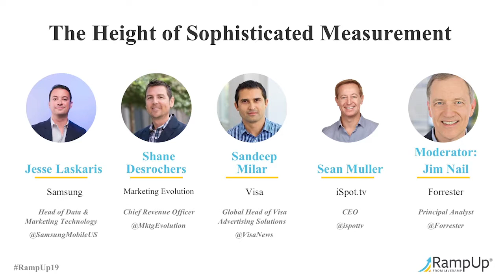TV and Digital Advertising Measurement | Advertising Effectiveness | RampUp Conference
Measuring advertising across TV and digital is possible. Learn the many ways in which marketers are proving the true value of their work across advertising channels and iterating along the way with access to new data and advertising measurement platforms.

Speakers include Jesse Laskaris, Head of Data & Marketing Technology at Samsung; Shane Desrochers, Chief Revenue Office at Marketing Evolution; Sandeep Milar, Global Head of Advertising Solutions at Visa; and Sean Muller, CEO at iSpot.tv. Our moderator is Jim Nail, Principal Analyst at Forrester.